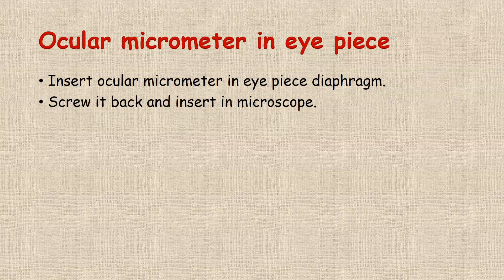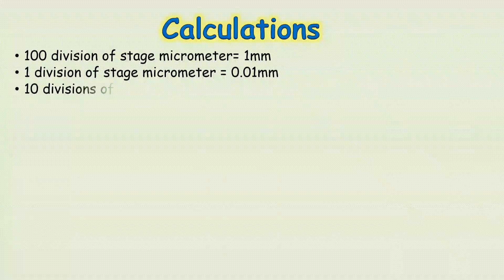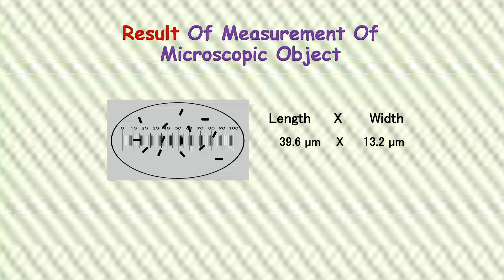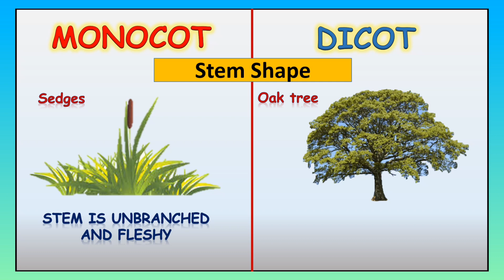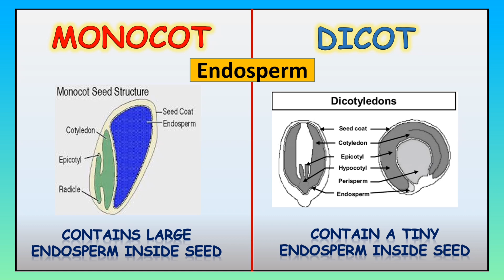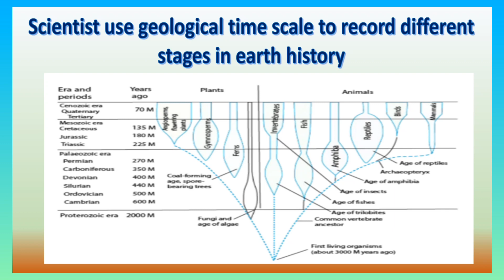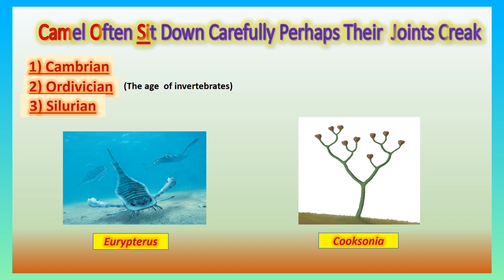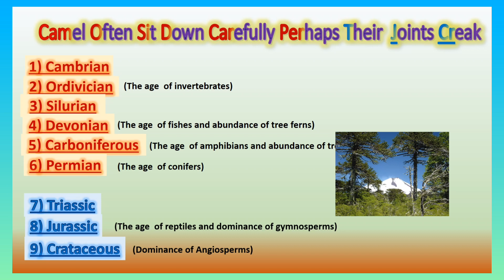Micrometry | geological time scale | monocot dicot compilation